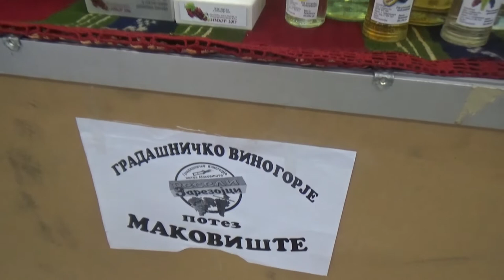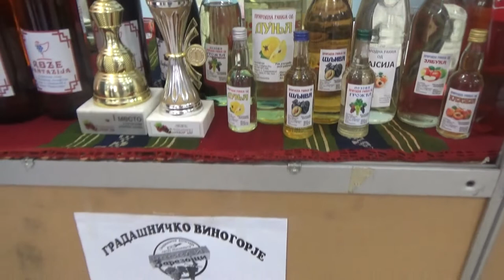Festival vina, rakije i tradicionalnih jela, 06.10.2018